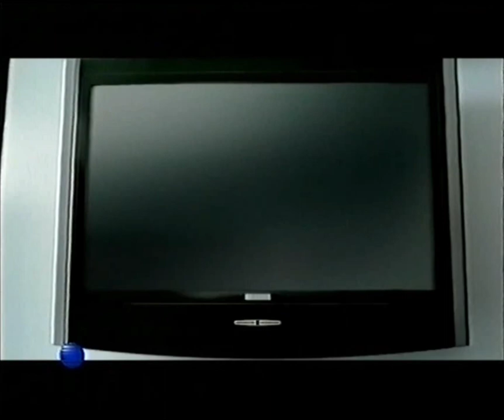Vestel Televizyon Reklamı 2006 - Sumru Yavrucuk, Janset, Burçin Bildik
Vestel'in "Bir adam, iki kadın ve bir köpek" serisinden bir reklam filmi.
Ayrıca reklamda Janset ve Burçin Bildik'in rollerinden bir cinsiyet farkındalığı sağlanmış.